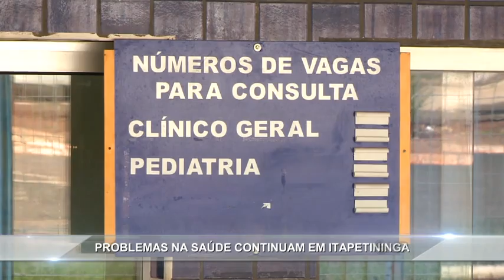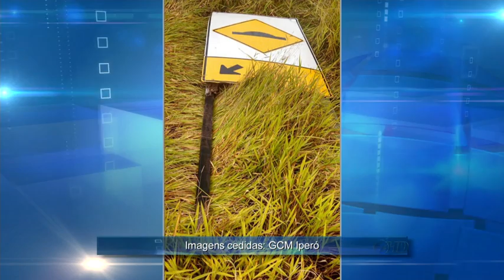Noticidade - TV Sorocaba 06-05-15 (Parte 01)